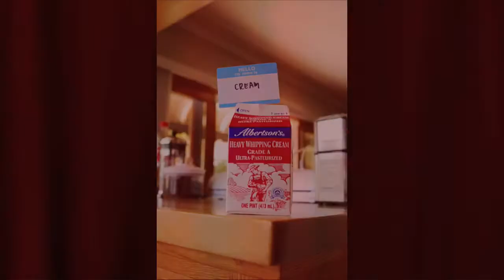Carbonara!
Photo Final